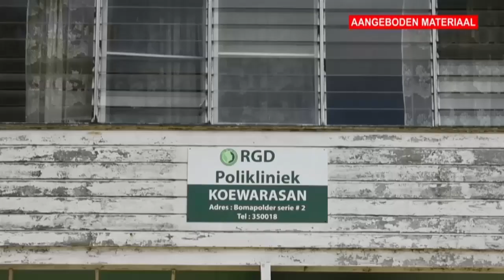RGD poli Koewarasan wordt gezondheidscentrum STVS JOURNAAL 14 mei 2021